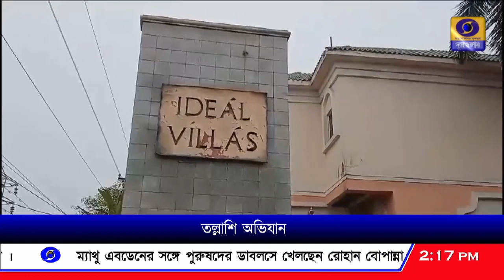ইডির হানা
শিক্ষক নিয়োগ দুর্নীতি মামলায় মিডল ম্যান প্রসন্ন রায়ের নিউটাউনের বাড়ি এবং অফিসে ইডির তল্লাশি অভিযান।